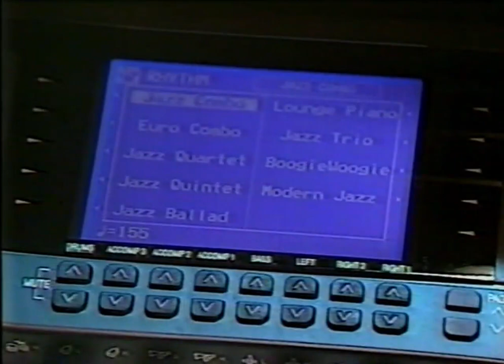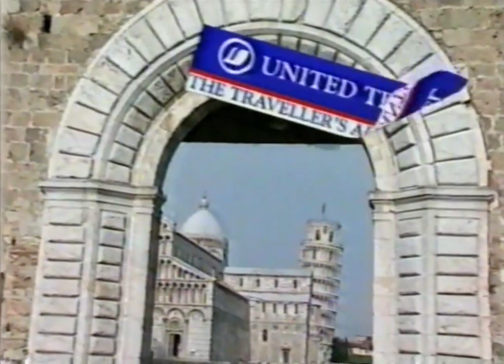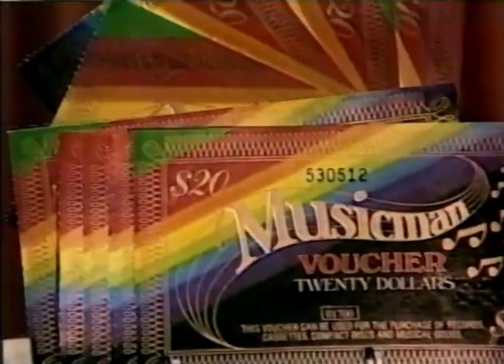1997 | Showcase, First episode of second season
The judging panel for this episode were William Southgate, Jackie Clarke and Midge Marsden.
Ian Fraser took time out from hosting current affairs, and is back to MC this popular musical talent quest. There were two finals: one assessed by studio judges, and one from viewers' votes.
The performers ranged from covers bands to opera singers, from country and western to soul.